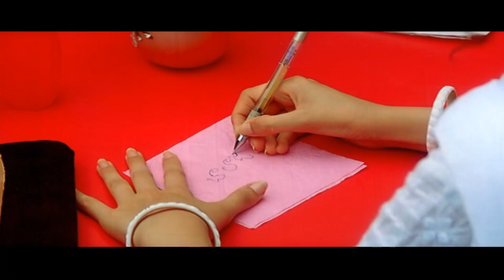Sunil Non Stop Jabardasth Comedy Scene || Maa Cinemalu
Sunil Non Stop Jabardasth Comedy Scene.